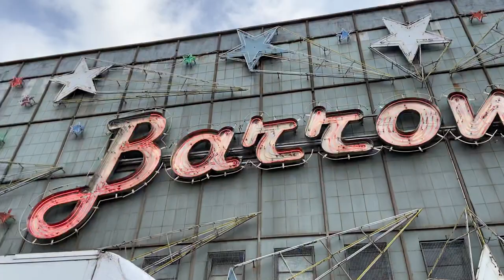Freedom Alliance lighting up the Barrowland’s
Freedom Alliance party lighting up the Barrowland’s lights after over a year of dormant dance floors.

Lyrics-

In a few moments you will have an experience
Which will seem completely real...
It will be the result of your subconscious fears,
Transformed to
Your conscious awareness...
You have five seconds to terminate this tape...
Five, four, three, two, one...
Freedom, we got to be free
To live our life the way we want it,
To live our life the way we want it to be, oh
Come together yeah, live forever
Freedom oh, freedom yeah yeah, come together
To live our life the way we want it to be
Oh, yeah oh, oh, come together, dance forever

With love from the Freedom Alliance party